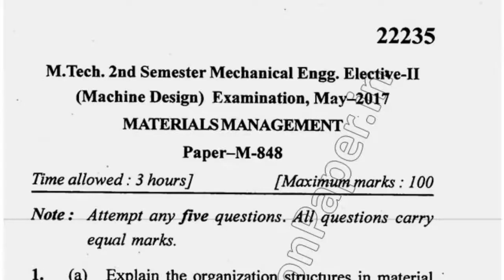2017 Mdu Mtech ME 2nd Sem Matrials Management Question Paper